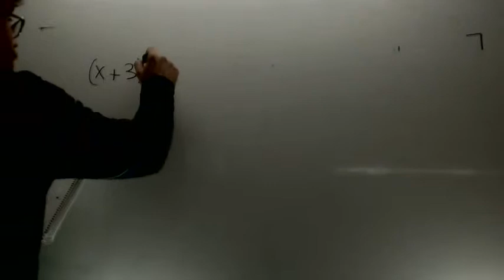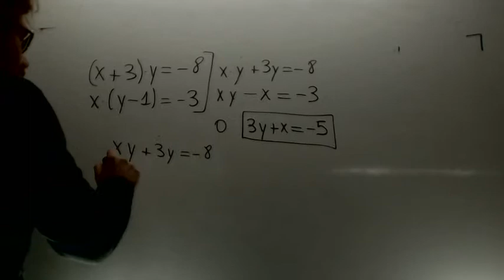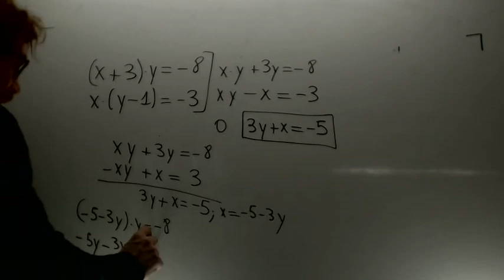Problemas vectores 03 Matematicas 4º ESO Academia Usero Estepona